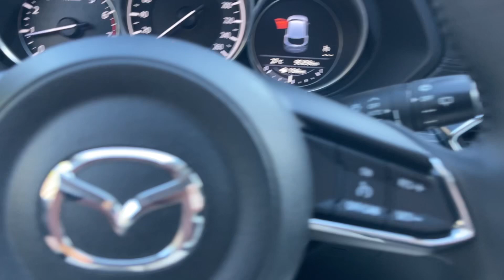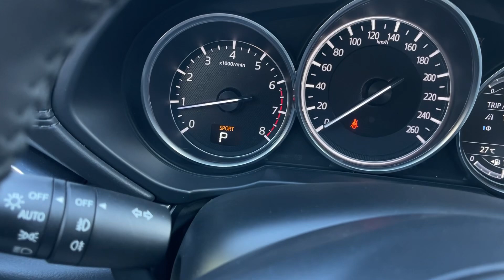Мини обзор. Mazda CX-5. 2017